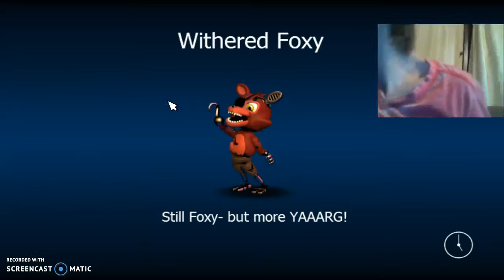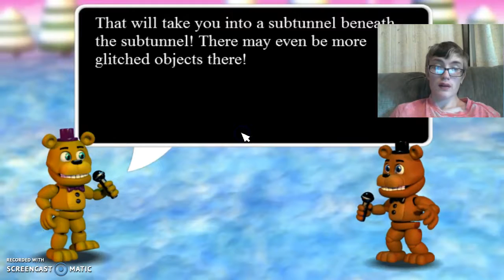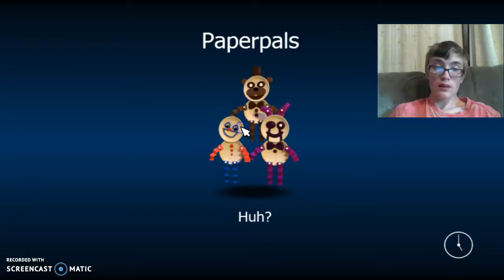FNAF World #6- I get a new character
Phantom Mangle has joined the party